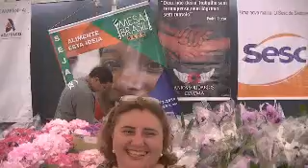V FESTIVAL DE FLORES DE HOLAMBRA DO CARIRI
AUGUSTO396

SHETTETV